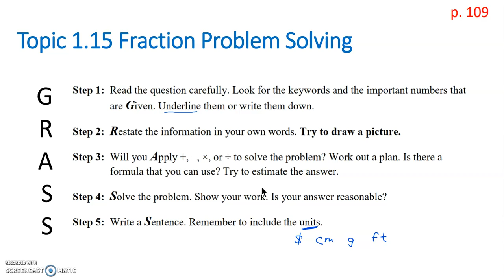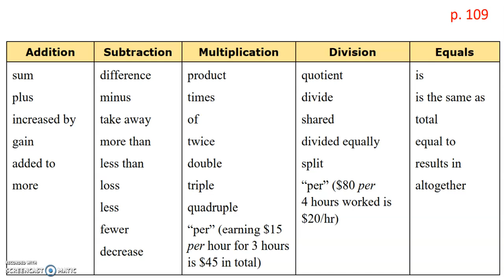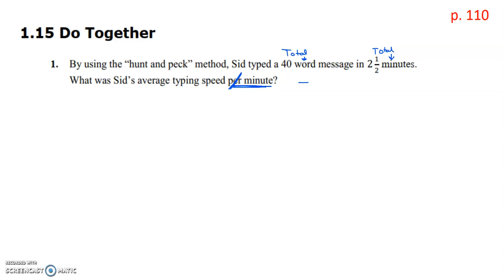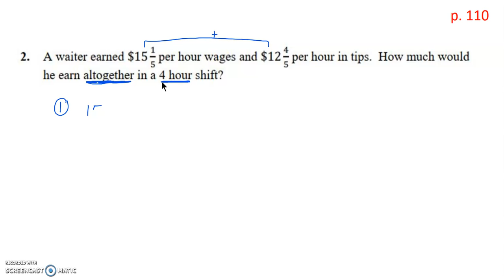Pre Algebra Lesson 1.15